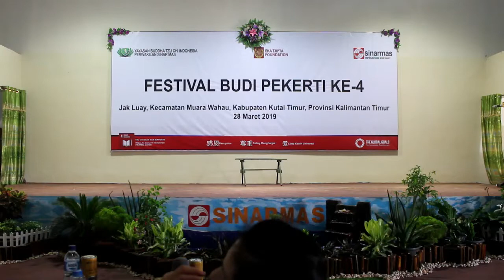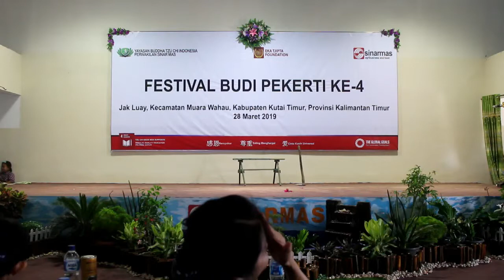pesut milenial Teater EJA SMP Eka Tjipta Jak Luay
sebuah drama yang bersumber dari cerita lokal khas Kalimantan Timur, yaitu "Pesut Mahakam". salah satu persembahan pada acara fesbuk#4 (festival budi pekerti ke-4) sekolah eka tjipta kalimantan timur